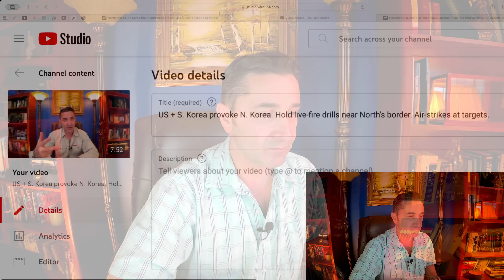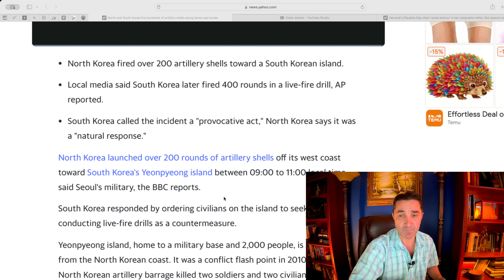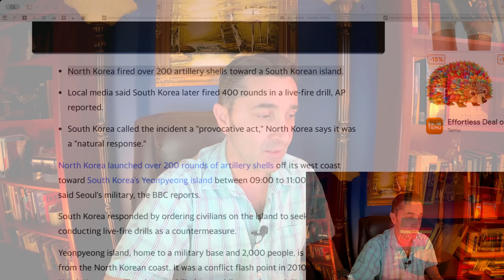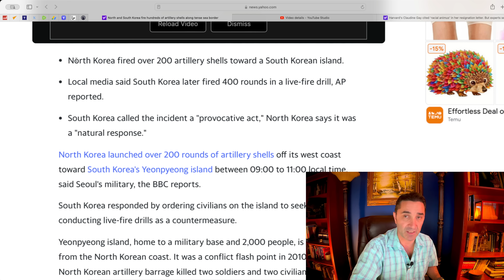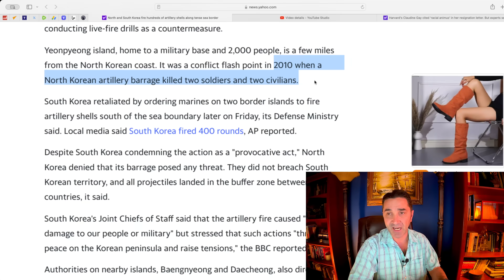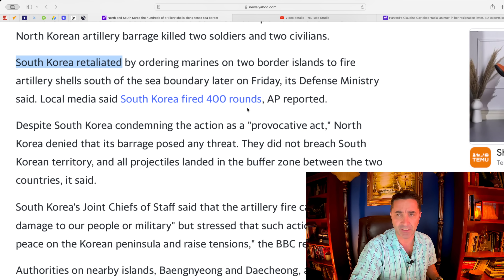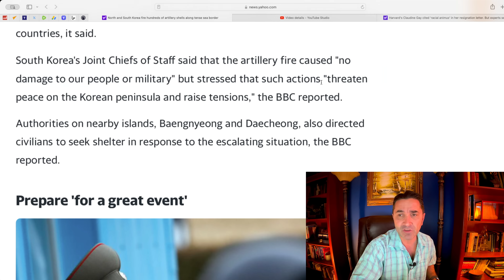War started in Korean Peninsula? US' success. North + South Korea fire hundreds of artillery shells.